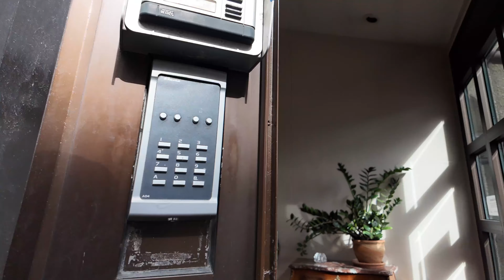Choir practice at Saint Jacob church Gothenburg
FCC Göteborg choir practice! preparation for the mass this coming Saturday!